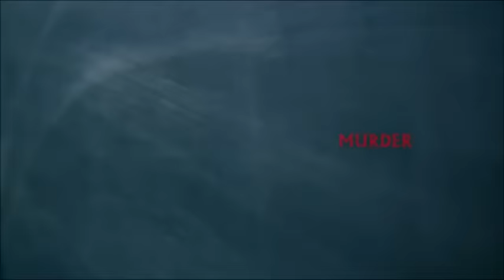HTGAWM 2x14 - "No, He's Very Much Alive" scene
WOW ! SPOILER ALERT ! Nobody expected RAPE ! Wes is not an orphan and it is getting crazier than ever ! What do you think about Annalise hiding this truth for years ? WHAT A SHOCKER !